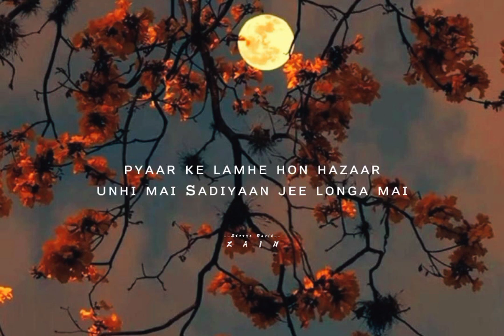Pal_Song by _#Arijit singh_